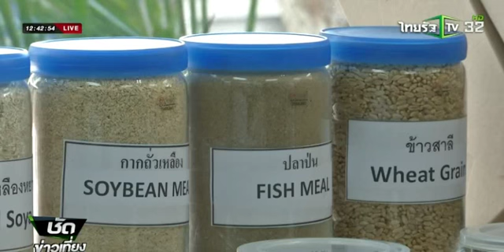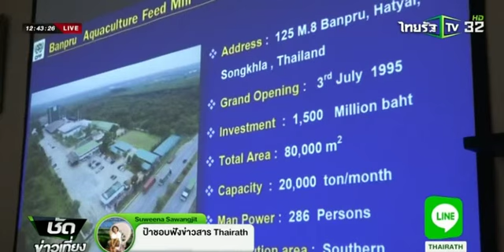เอกชนร่วมมือแก้ IUU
การแก้ปัญหาประมงผิดกฎหมาย หลังจากอียู ให้ใบเหลืองประเทศไทย ทำให้ภาคเอกชนต้องปฏิบัติตามแผนอย่างเข้มงวด ส่งผลกระทบต่อกระบวนการรับซื้อวัตถุดิบบ้าง แต่ภาครัฐมองว่ามีความจำเป็นที่รัฐและเอกชนต้องร่วมมือกันแก้ปัญหา ติดตามจากรายงาน